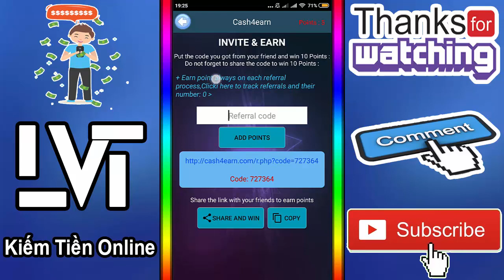Hai App Xem Video Youtube Kiếm Tiền Rút Paypal 2019 - LVT | Kiếm Tiền Online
- App 1: [ Code : 220871 ] Cộng 2k coin